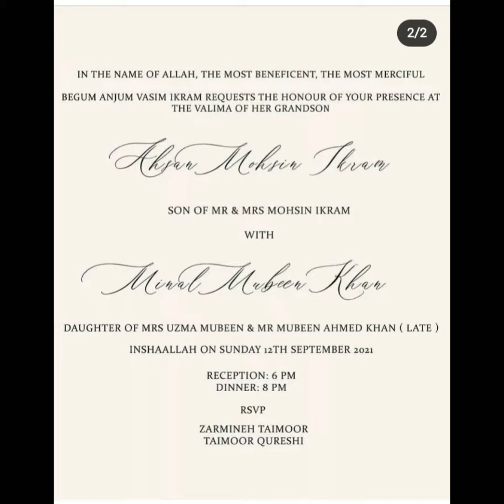Minal Khan Wedding Second Function Complete Viseo | Minal Khan Mayon Pics | Anum Tv Official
Minal Khan Wedding Second Function Complete Viseo
Minal Khan Mayon Pics